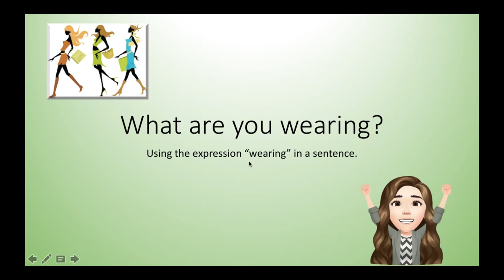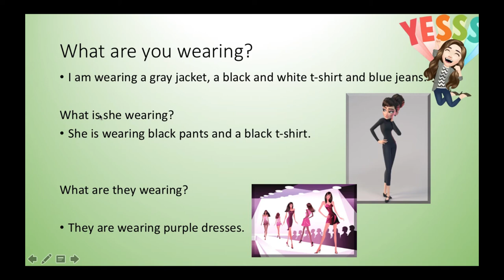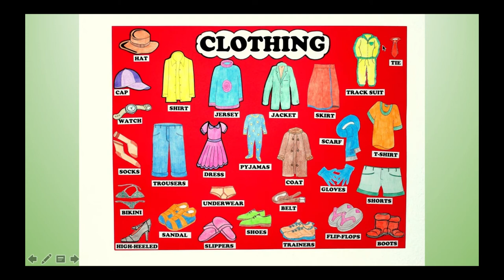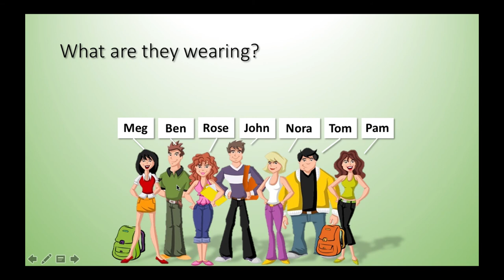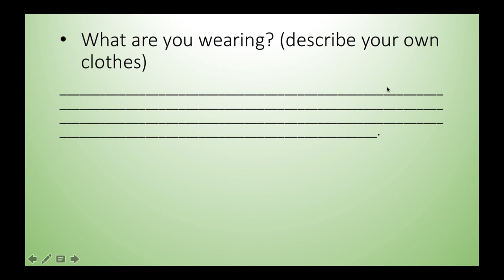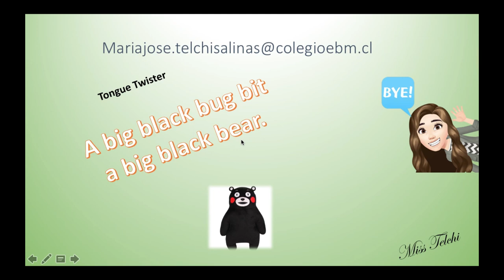INGLÉS 7° Básico, del 10 al 21 de agosto, SEMANA 19 Y 20